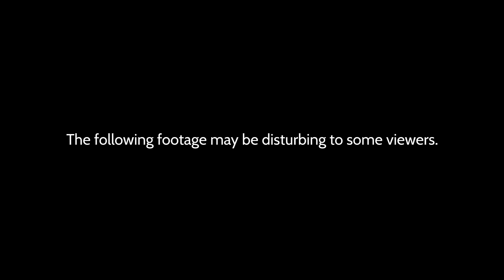Salmon are Dying from Hot Water Featuring Don Sampson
New underwater video footage shows heat-stressed sockeye salmon dying because the Columbia River is too hot. Narrated by Don Sampson of Northwest Tribal Salmon Alliance. (Sockeye footage by Conrad Gowell, video produced by Modoc Stories.)